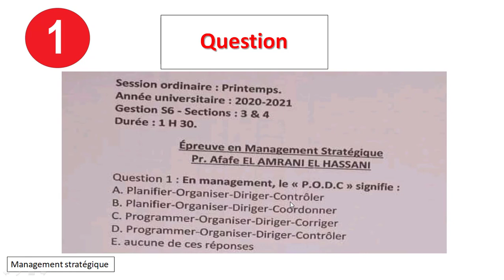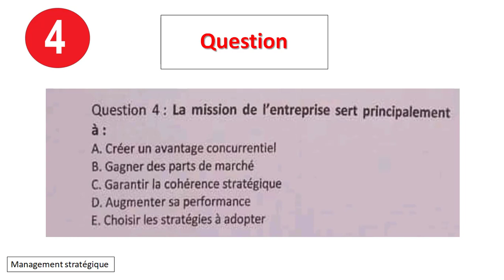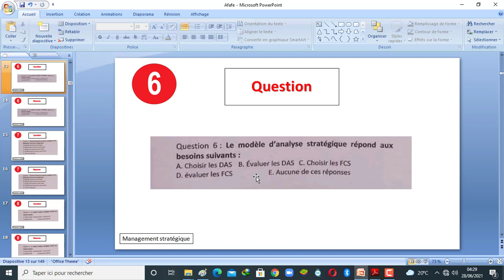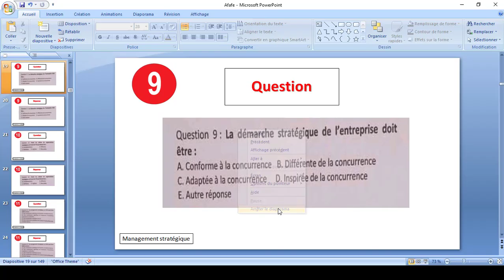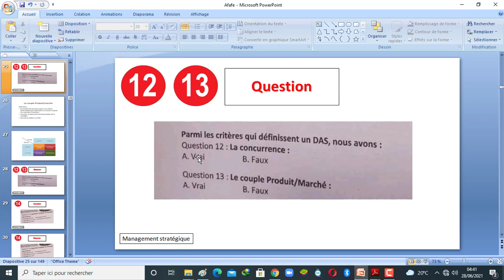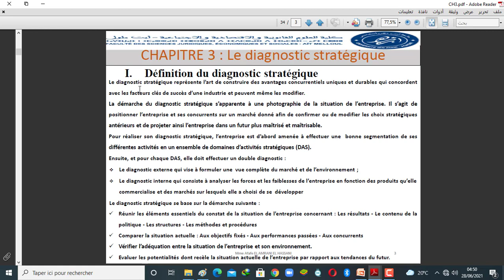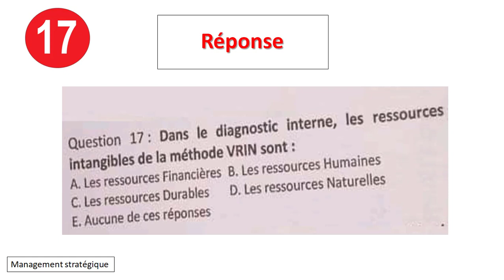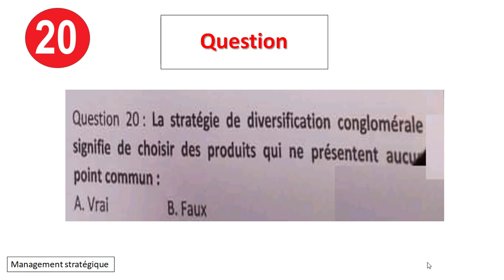Corrigé Examen N°2 session normale 2021 Management Stratégique avec des explications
❌Mme Afafe EL AMRANI EL HASSANI